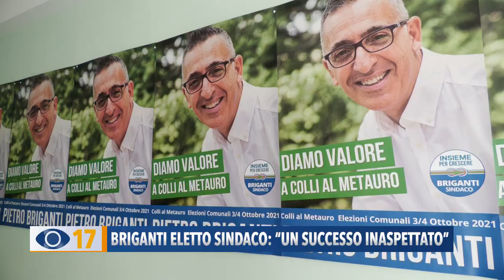Briganti eletto sindaco: "Un successo inaspettato"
Elezioni comunali e andiamo a Colli al Metauro, l’assessore uscente Pietro Briganti è stato eletto sindaco con oltre il 63% dei consensi.